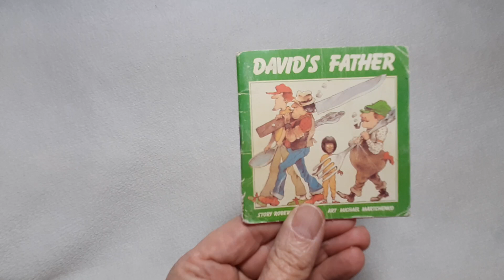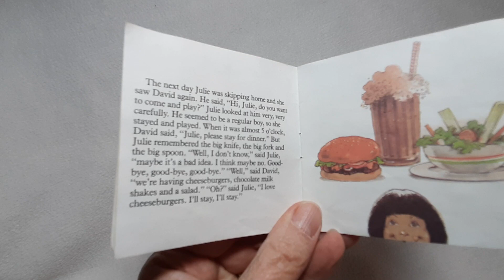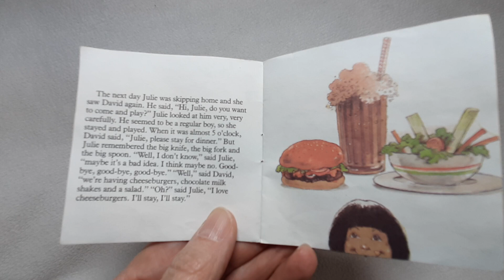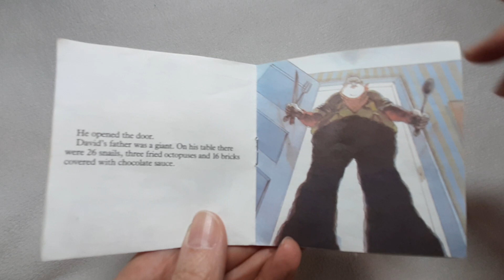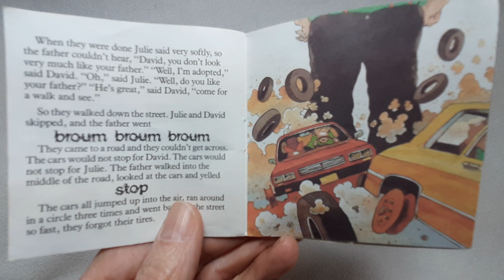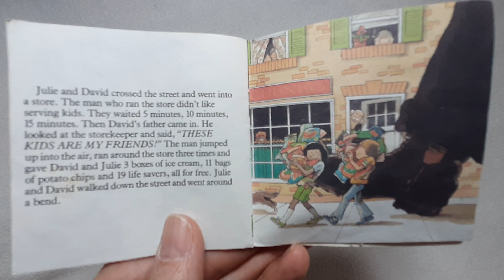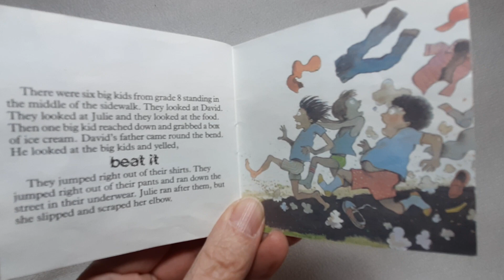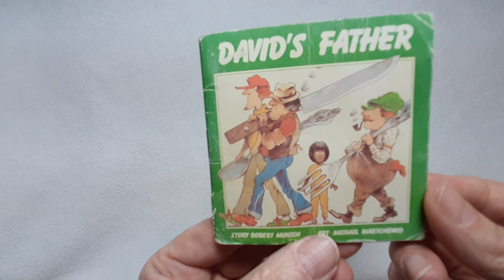David's Father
David's father is a giant!

By Robert Munsch